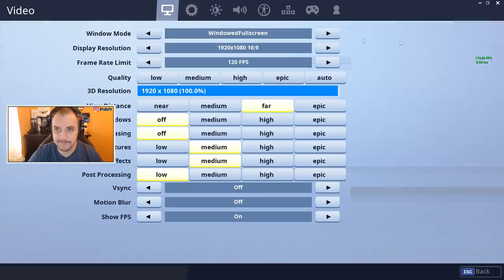INGYEN RITKA FORTNITE SKIN + VBUCK + GLIDER! HOGYAN?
♣♣♣TÁMOGATNÁL?♣♣♣
➤➤➤VALÓDI PÉNZES TÁMOGATÁS (Megjelenik az élő adásban, nagyon hálás vagyok érte..de azért muter kártyáját ne nyúld le..Minden héten a legtöbbet adományozó lesz a KIRÁLY, akit meghívok egy livera magam mellé :) )